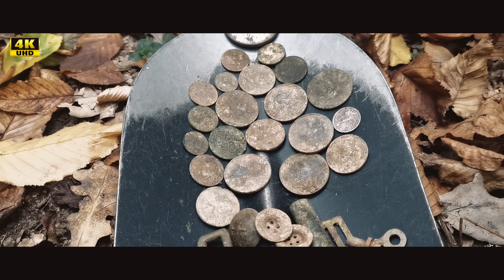IARBA FIARELOR, ÎNTRE MIT ŞI REALITATE - Enciclopedia Naturii Ep.6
Doar două viețuitoare din lume o pot găsi: ariciul și ciocănitoarea. Mulți au profitat de această superstiție, închizând pui de arici în cuști, sperând că mama lor va veni cu iarbă în gură pentru a-i elibera.
Music
Tunetank - Wild West Hero
Tunetank Inc. - Escape
Vislevski